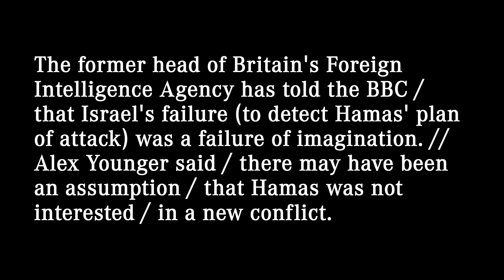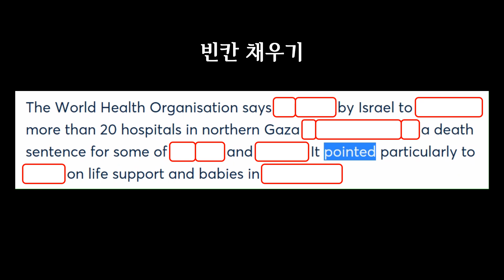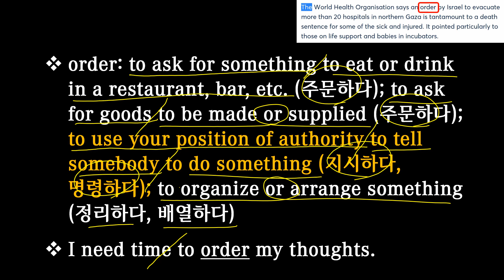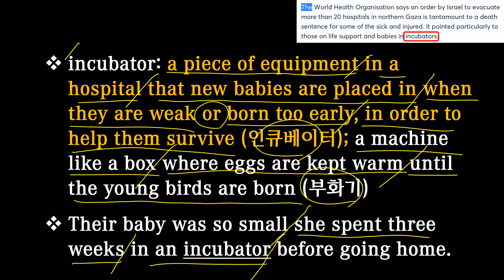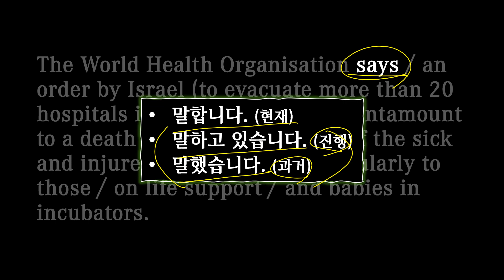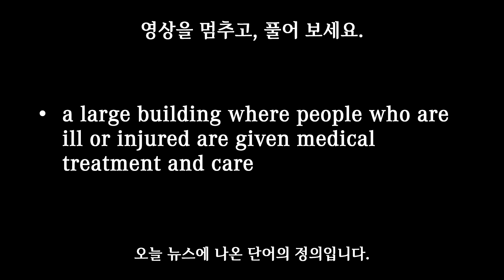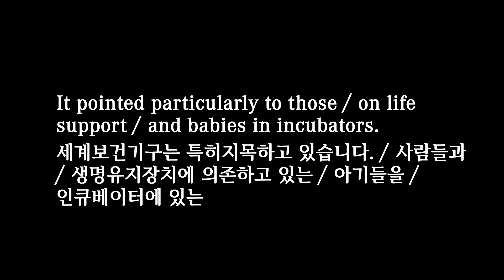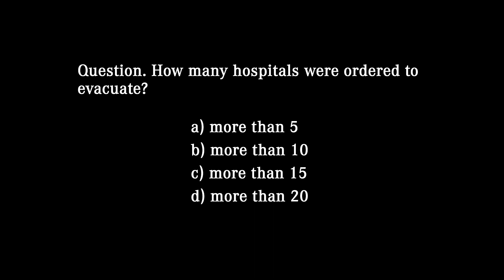[매일10분 영어뉴스] 가자 북부 병원 대피 명령 (2023. 10. 16) - 수정본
대본(transcript)
The World Health Organisation says / an order by Israel (to evacuate more than 20 hospitals in northern Gaza) is tantamount to a death sentence / for some of the sick and injured. // It pointed particularly to those / on life support / and babies in incubators.

세계보건기구는 가자지구 북부의 있는 20개 이상의 병원에 대피하라는 이스라엘의 명령은 일부 환자와 부상자들에게는 사형선고나 마찬가지라고 말했습니다. 세계보건기구는 특히 생명유지장치에 의존하고 있는 사람들과 인큐베이터에 있는 아기들을 지목하고 있습니다.

00:00 영상시작
00:05 어제 뉴스
00:28 청취력 테스트
00:58 오늘 뉴스
02:25 빈칸 채우기
03:05 내용 이해
08:35 퀴즈 (정답: hospital)
09:02 섀도잉
10:43 마무리
11:21 청취력 테스트 (정답: d)

order: to ask for something to eat or drink in a restaurant, bar, etc. (주문하다); to ask for goods to be made or supplied (주문하다); to use your position of authority to tell somebody to do something (지시하다, 명령하다); to organize or arrange something (정리하다, 배열하다)
I need time to order my thoughts.

evacuate: to move people from a place of danger to a safer place (대피시키다); to move out of a place because of danger, and leave the place empty (대피하다)
Employees were urged to evacuate their offices immediately.

tantamount (to something): having the same bad effect as something else (마찬가지이다)
If he resigned, it would be tantamount to admitting that he was guilty.

incubator: a piece of equipment in a hospital that new babies are placed in when they are weak or born too early, in order to help them survive (인큐베이터); a machine like a box where eggs are kept warm until the young birds are born (부화기)
Their baby was so small she spent three weeks in an incubator before going home.